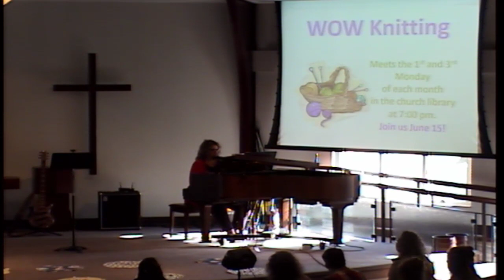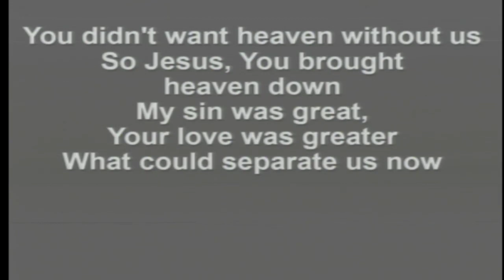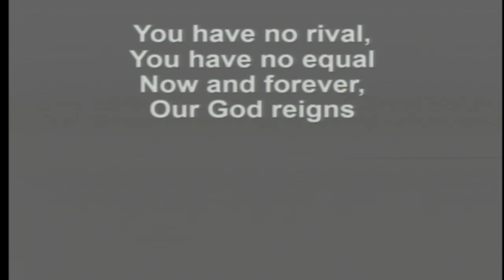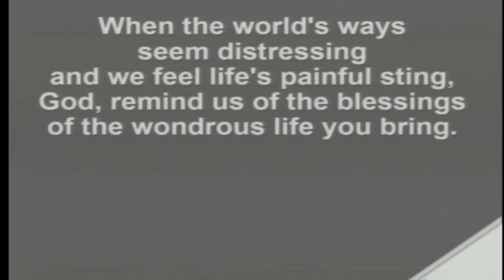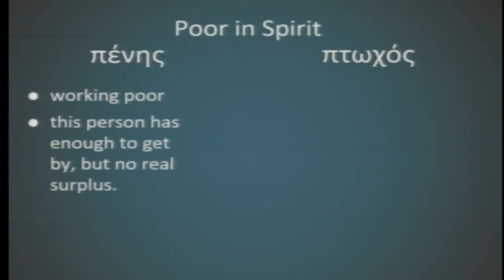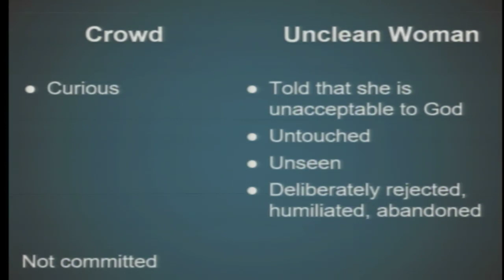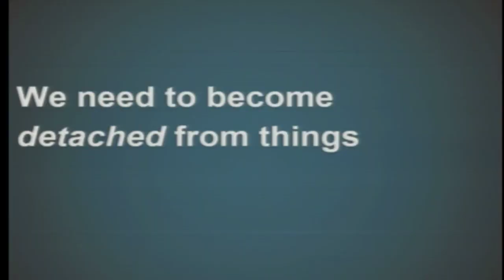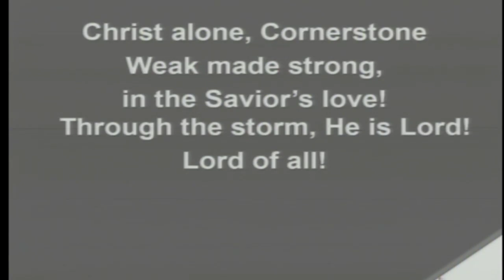Sunday, June 14, 2020 Morning Worship Service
Here is our June 14, 2020, morning worship service.  Dr. Jim Poit preached on "The End of My Rope" from Matthew 5:3.